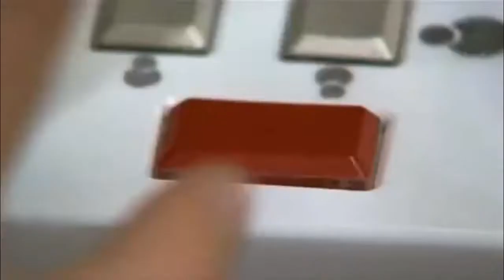Geni per Caso (Wicked Science) - Push the Button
Per il 1° d'Aprile,un video sulla ship migliore di“Geni per Caso”.Tobeth?Elizack?Elizax?No:ELIZABUTTON!;-D

For April Fool's Day,a video on the best“Wicked Science”ship.Tobeth?Elizack?Elizax?No:ELIZABUTTON!;-D